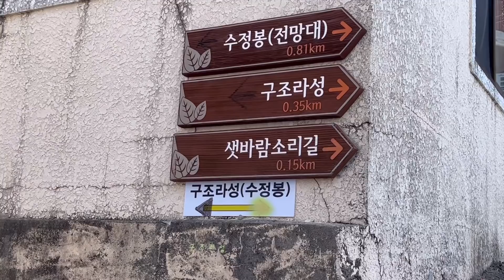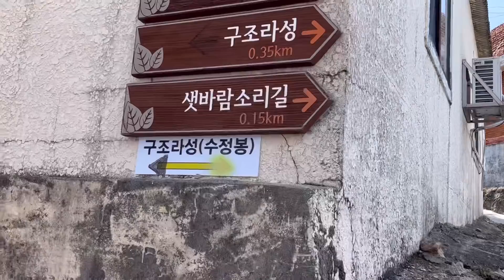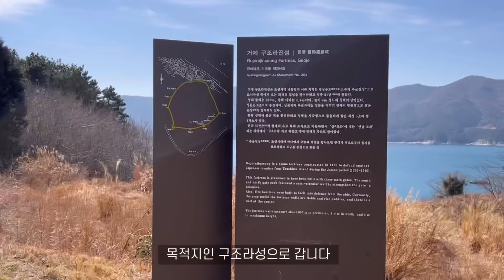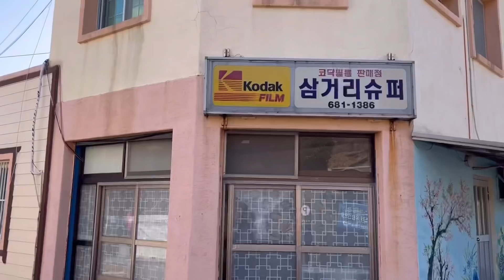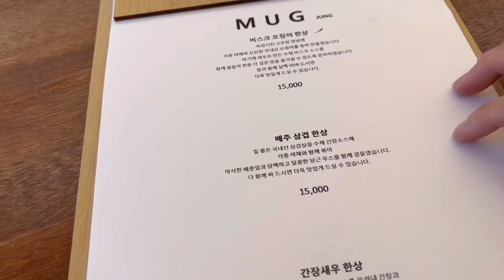vlog 혼자 거제도여행 1일차 - 물회 먹방, 혼밥, 구조라성, 혼자사진찍기, 외도널서리, 바람의 언덕, 몽돌해변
거제도 여행 브이로그 첫째날 영상입니다, 월요일에 이어서 2일차 소매물도 영상도 올라가니까 두편 다 재미있게 봐주시길 바랄게요😃❤️

🔻 영상 속 여행코스
1. 막썰어횟집 (원래 가려던 식당은 웅아물회)
2. 구조라성 ~ 수정봉
    구조라성 올라가는 길에 대나무숲에서 사진찍기!  수정봉까지는 꽤 가파르니 꼭 운동화 신기!
    샛바람소리길은 좀 더 따뜻해지고 꽃이 피면 훨씬 예쁠 것 같아요☺️
3. 외도널서리 카페 - 해변과 정원이 있어서 쉬어가기 좋은 곳, 몽돌모양 디저트 정말 맛있어요🥰
    (주차장 가는길에 예쁜 소품샵이 있었는데, 제가 간 날은 문을 닫아서 아쉽게도 구경을 못했어요, 소품 좋아하시면 가보세요!)
4. 학동 몽돌해수욕장 - 몽돌 굴러가는 소리 들으며 힐링하기
5. 바람의 언덕 - 워낙 유명한 관광지, 이름처럼 바람 많이 부니까 따뜻하게 입고 가세요!
6. 바람의 핫도그 - 거제도의 유명한 핫도그집
7. 머그정(퓨전한식) - 저는 해물우동을 먹었지만, 배추삼겹 메뉴가 더 유명한 것 같아요(먹어보고 싶다..)
8. 스터번호텔 - 아고다에 초특가로 나와서 저렴하게 구한 숙소인데, 방은 작았지만 학동해변 근처로 위치가 좋고
    아침바다뷰가 멋져요✨현재 조식 무료 이벤트 중이에요!
9. 인생여행지 소매물도로 출발~~~ ~~ (다음편에 이어집니다!)